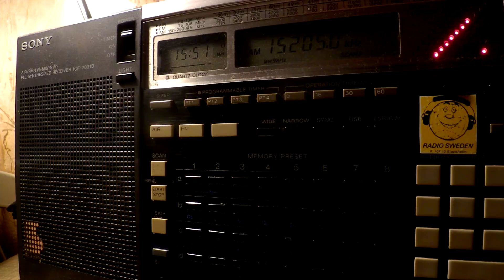24 10 2017 Radio Al Mukhtar in Arabic to EaAf 1549 on 15205 Issoudun